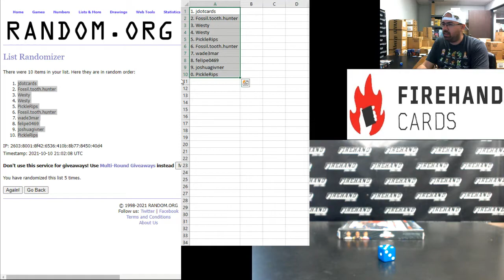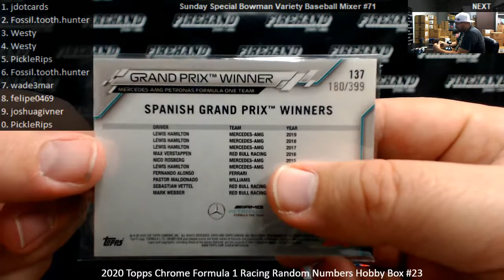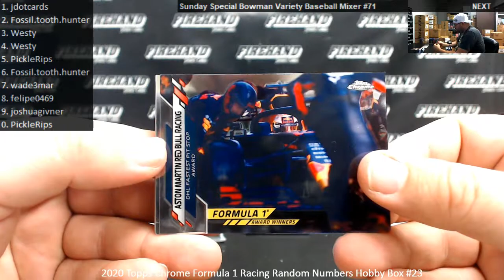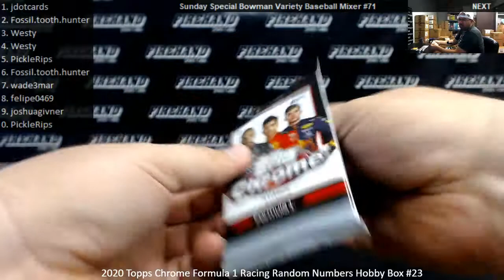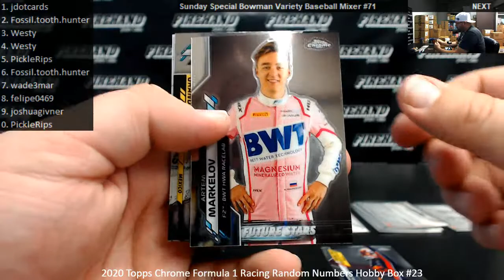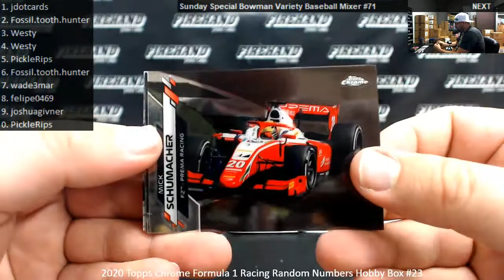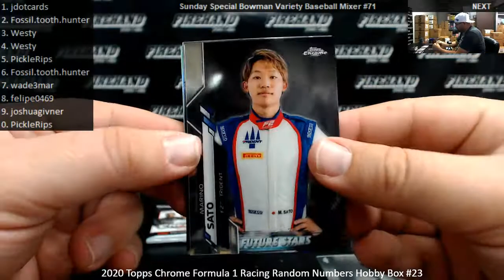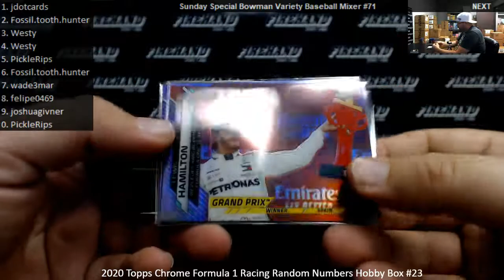10/10/2021 2020 Topps Chrome Formula 1 Racing Random Numbers Hobby Box #23